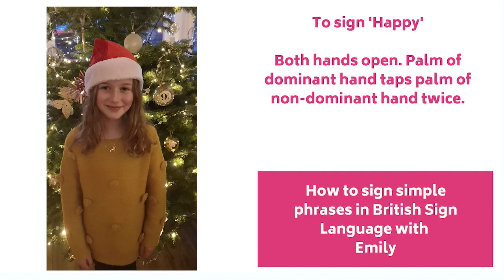Happy New Year 2019 - Sign with Emily Argyll and Bute Health and Social Care Partnership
Happy New Year #2019. Once again a big thank you to all of our abhscp staff and partners who worked over the festive period ensuring that our patients and the their loved ones received consistent and high-quality care and support. everyone from all at Argyll and Bute HSCP :) nhsheroes and a special thank you to SignwithEmily for helping share this year's Happy New Year message.